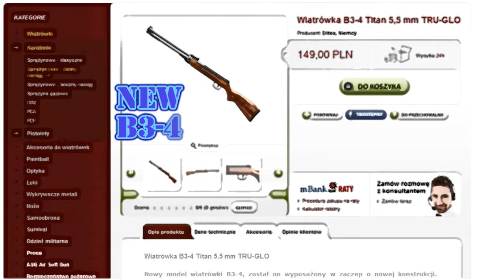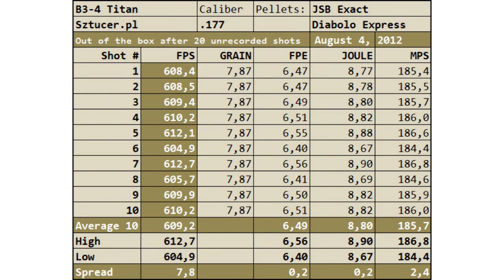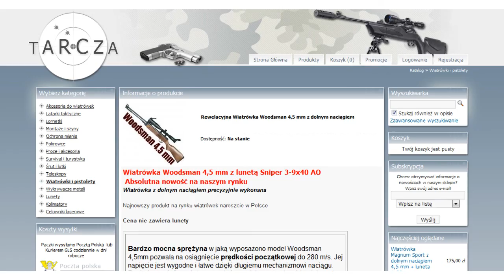B3-4 Woodsman Titan Tytan Chinese underlever air rifle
Last year I bought a B3-3, an in-expensive Chinese underlever rifle in .177 cal, nice stock, fair finish, tru-glo sights and a nice trigger with a manual safety.

Earlier this year I bought a B2-2, cheap as chips, quality as expected, a bit rough, harsh trigger but fun rifle for the money. I wouldn't recommend that particular version to someone who only wants to own one rifle, but as an extra garden plinker it's cheap and nice.

A few weeks ago Tasm, member of pointed me this Polish webshop that sells the all new model .177 cal B3-4 "Woodsman". It has a very nice looking stock with chequering and a new type cocking lever handle which clicks in it's holder just beneath the front sight. Both front and rear sight are of the tru-glo type, where the front sight is semi-hooded which protects the tru-glo bead.

I just had to have it and contacted the store by email, written in English. No reply. After mentioning this to Tasm he explained they only correspond in Polish and I had to use . Another email translated into Polish resulted in a confirmation the rifle was in stock and bankdetails to be used for an international bank transfer in Zlotty's.

During corresponding with tarcza.pl Tasm pointed me to another Polish webshop, who sell the same rifle branded as B3-4 Titan, available in both .177 and .22 cal. since these are in-expensive rifles I decided not to bet on one horse and send them an email in both English and Polish. They responded in English and soon after an email the deal was closed. In fact same afternoon as closing the deal with tarcza.pl

Sztuzer delivered fast, abt one week, Tarca's parcel a week after.

Both companies put some paper/pieces of cardboard in the factory boxes and wrap them in plastic.

That's asking for trouble.

Sztutzer's shipment had one rifle with a severely dented stock. They promised to replace it. Am waiting for a replacement stock to be delivered.

Tarca's rifle had a dent in the stock too, not very bad but it could have been prevented by double boxing the shipment.

I had asked both companies to do so upon ordering.

Lesson learned: buying local is more hassle-free and if a package has to be returned it is in-expensive compared to international return-shipping.

International purchases can be interesting though when a particular rifle's variant cannot be bought local.

Bottom line: I'm very happy with these rifles and the service and communication with both companies. If I'd want to buy from Poland again I'm going to make sure it is a company who corresponds in either English or German.

The .22 version has been tweaked, as shown in the video, since I like that particular rifle most I decided to invest in a custom spring which should result in an increase of power of abt 1.5 fpe. A second vid will be made incl. footage of shooting the rifle and accuracy.

(Norwegian)

I suspect this rifle has been made by SPA / Shaoxing Snowpeak Air Gun Factory but cannot confirm. The BAM factory can be excluded, they replied they do not manufacture this B3-4 underlever spring air rifle

DB3